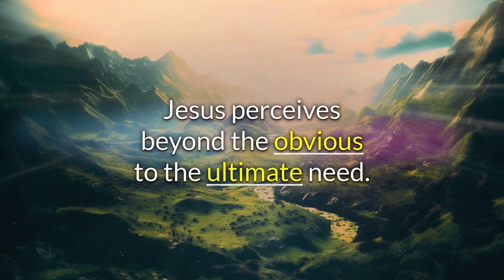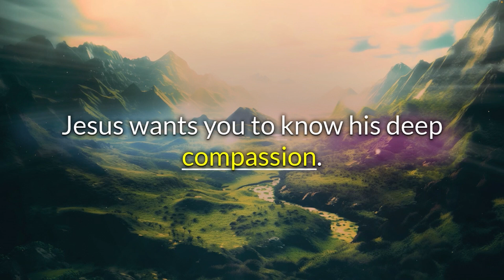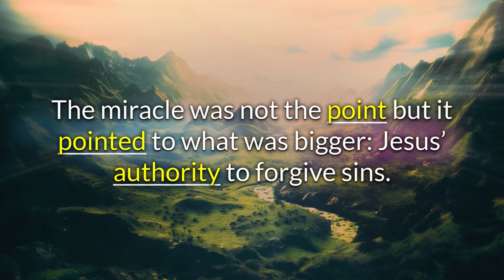Running on Forgiveness | Race to the Cross | Pastor Kevin Boushek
Race to the Cross | Running on Forgiveness (Baptism Sunday)